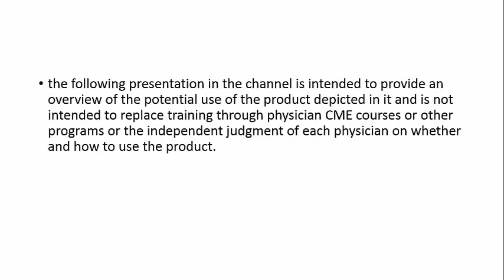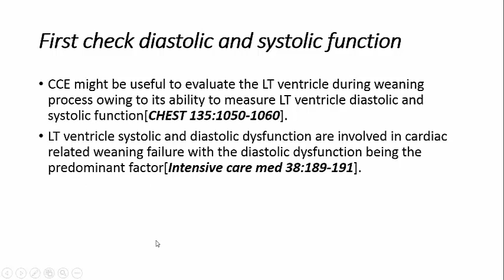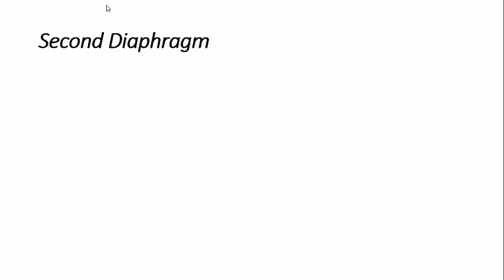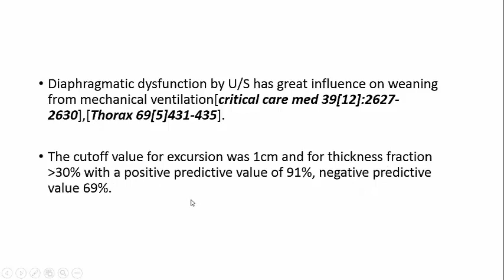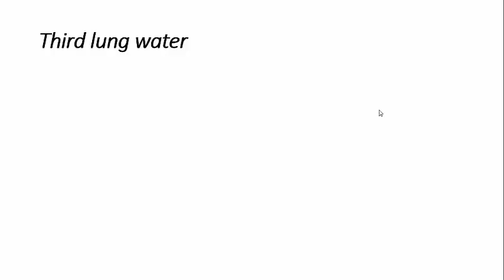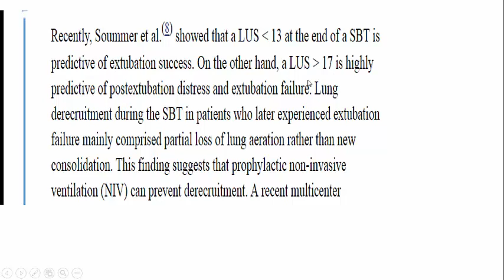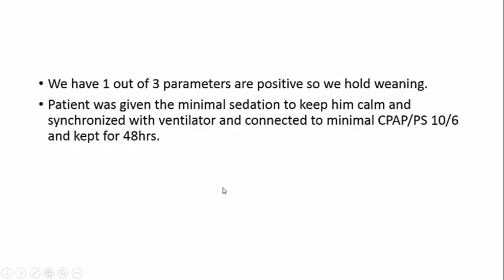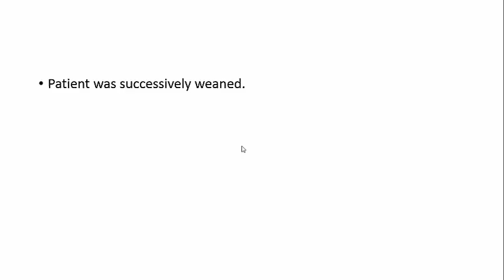How to use advanced critical care U/S in weaning[evidenced based simple approach]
In this video you will see how you can do a successful weaning by use of advanced critical care U/S, by prper assessement of cardiac function, diaphragmatic function and lung water score and what is the evidence behind that. you will see clear videos and photo explaining in easy way what is going on. I am sue the project  will benfit you a lot but please go to see my live videos about how to assess diaphragm by U/S to know exactly how to do it.